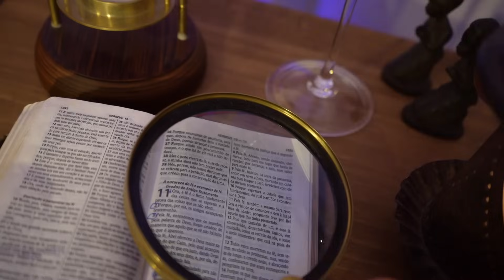1465 - H11 - Série Hebreus 11 - Ep. 282 | Edson Bruno | Sábado 06/01/24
O coração do povo de Israel rapidamente se volta para a idolatria. Suas mentes estavam completamente confusas. Moisés continua seu retiro no Monte Sinai, vivendo a glória de um encontro com Deus. Aqui está mais um Episódio da Série Hebreus 11. Vale a pena você assistir na íntegra mais este H11. Muito obrigado!